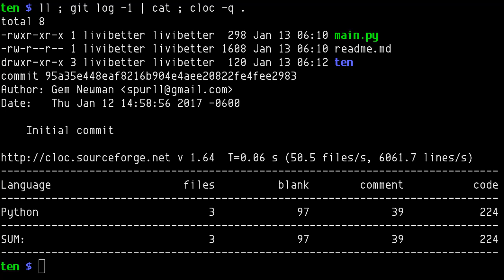Ten, lazy 2048 terminal implementation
Ten [1] is a variant of 2048, actually the same, just instead of 1, 2, 4, 8, ..., 1024[, 2048], you will see tiles of 0, 1, 2, 3, ..., 10, instead. (or the exponent i in 2^i)

They are just sequence of the same amount of elements to blatantly put. It's lazy, but makes sense.

The game is not complete, there are no win/lose screens.

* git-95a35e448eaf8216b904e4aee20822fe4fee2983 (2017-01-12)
* In Python with ncurses
* By Gem Newman (spurll)